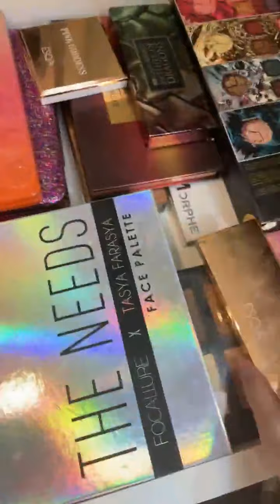Live Instagram Stella Cornelia Winarto [29 April 2021]